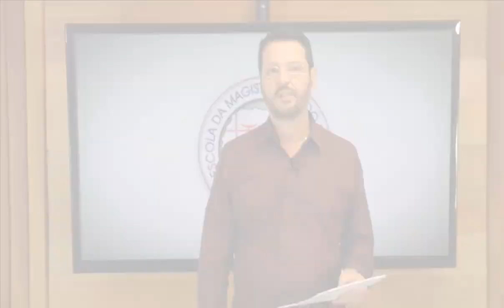Concurso Técnico Judiciário - TJPR 2019 - Resultado Disciplina Atualidades